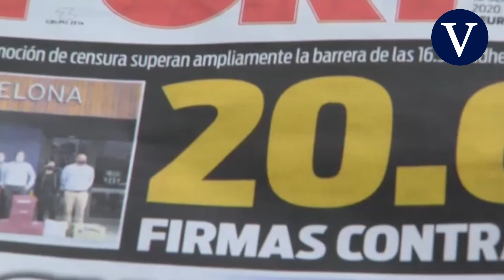Los impulsores de la moción a Bartomeu creen que podría servir para que Messi se quedara más tiempo